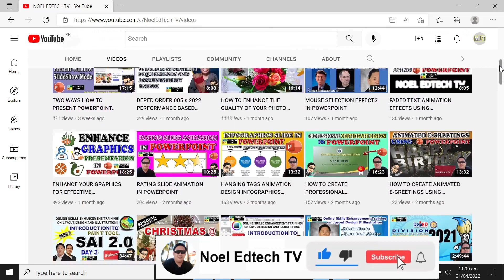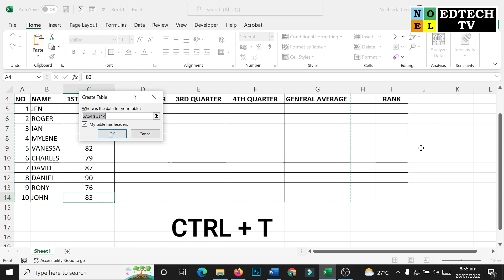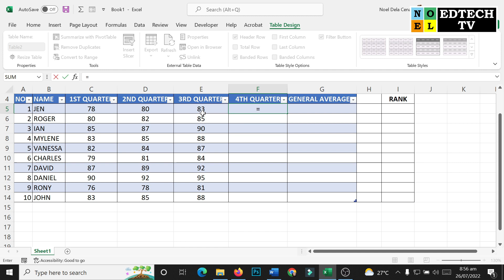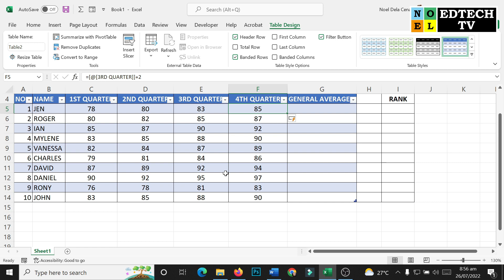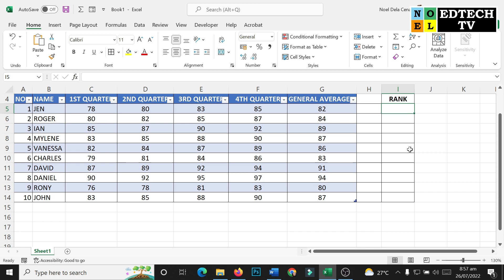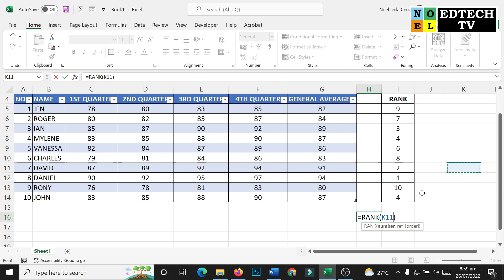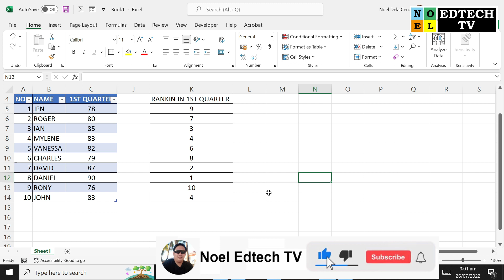HOW TO RANK GRADES USING MICROSOFT EXCEL - TEACHERS GUIDE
In this video I'll share to you HOW TO RANK GRADES USING MICROSOFT EXCEL - TEACHERS GUIDE

I HOPE YOU LIKE THIS VIDEO! AND HELP YOU PLEASE SHARE to others to help them too. Thank you and God Bless You All. Stay Safe. ❤️